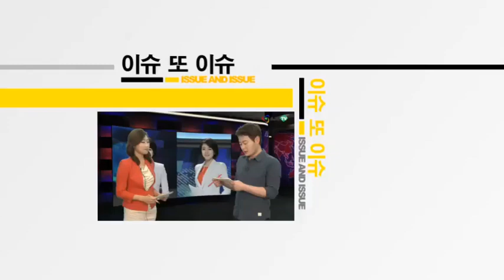[AJU TV] 봉태규 결혼발표 하시시박, f(x)·정준영 등 몽환적 커버촬영 유명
Q. 배우 봉태규가 2세 연하 스타 사진작가 하시시박과 오는 10월 결혼한다고요?

- 봉태규와 하시시박 두 사람은 최근 설날을 맞아 양가 부모님을 만나 시간을 보냈고 결혼을 위한 상견례도 마친 상태라고 합니다.

봉태규와 하시시박은 신접살림이나 신혼여행 등 아직 구체적인 결혼 사항은 논의 중이라고 하는데요.

봉태규와 하시시박 두 사람 성격상 결혼식은 비공개로 조용하게 치러질 전망입니다.

봉태규와 하시시박 속도위반은 없었다고 밝혔는데요. 봉태규가 현재 바쁜 일정들을 마치고 곧 본격 결혼 준비에 돌입할 예정입니다.

Q. 봉태규와 하시시박 결혼을 앞둔 두 사람은 어떻게 만나게 됐나요?

- 봉태규와 하시시박 두 사람은 지난해 지인들과의 모임을 통해 인연을 맺었고 대화가 잘 통해 급속도로 발전해 결혼을 약속했습니다.

하시시박이 연예 분야에 대한 이해도가 높다 보니 가까워지는 속도가 빨랐다고 하는데요.

하시시박은 2개월 전 SNS에 "결혼한다. 하시시는 품절 됐다"는 내용의 영문 글과 함께 커플링 사진을 올리기도 했습니다.

Q. 하시시박 이름이 특이한데요. 어떤 사람인가요?

- 하시시박은 1983년생으로 봉태규보다 2세 연하로 알려졌습니다.

하시시박은 몽환적이고 감성적인 사진을 찍는 작가로 이름이 알려졌으며 f(x), 정준영 등 뮤지션들의 앨범 커버 촬영을 진행하기도 했습니다.

하시시박이란 이름은 어릴 때 여행 갔던 인도 사람들이 발음을 편하게 하기 위해 만든 뜻 없는 이름이라고 하네요.